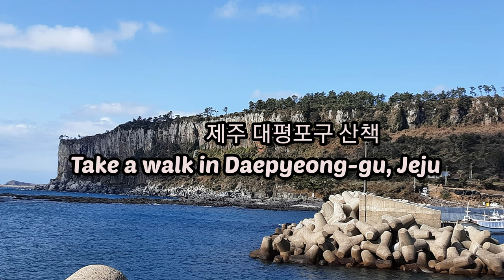제주/대평포구/산책코스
제주날씨 오늘은 바람도 들불고 줍지도 않고
올래길 걷기 좋은 날 이네요 !
대평포구 주변산책 한날 ~

풍경이 멋지고 산책 하기 좋고 낚시 하기 좋은곳

영상 봐주셔서 감사 😊드립니다